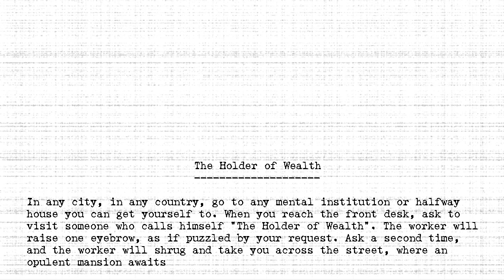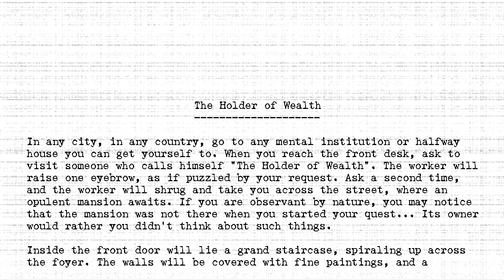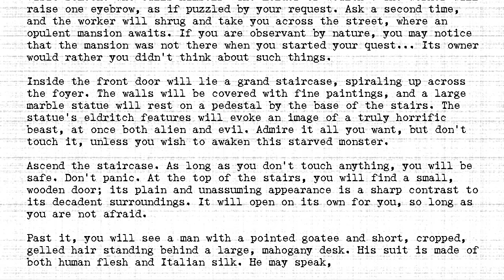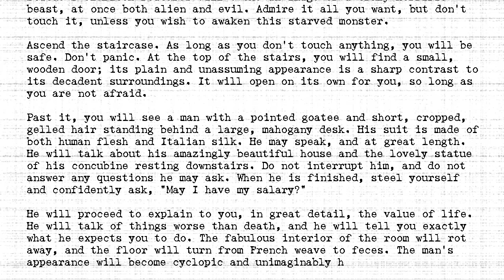The Holders - #008 - Holder of Wealth